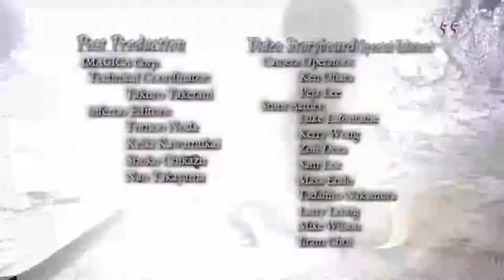Devil May Cry 3: Dante's Awakening Walkthrough (Part 5 of 5)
Part 5 and final part of my Devil DMC 3 playthrough.